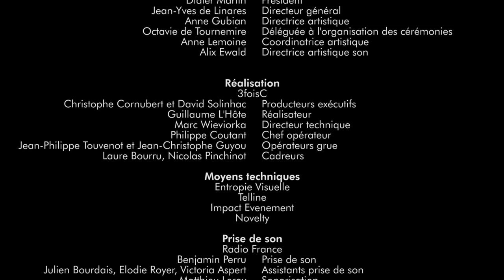Eva Zavaro : Tchaïkovski, Valse sentimentale (Victoires Classique 2021)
Accompagnée de Clément Lefebvre (piano), la violoniste Eva Zavaro, nommée dans la catégorie "soliste instrumental" des Révélations des Victoires de la Musique Classique 2021, joue la Valse sentimentale de Tchaïkovski.